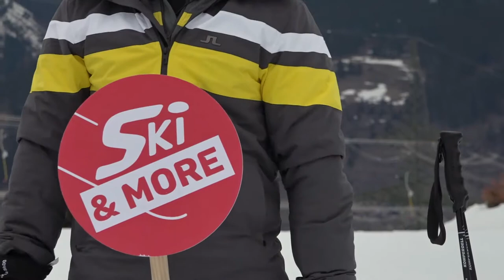Showreel Jorn van Vrijaldenhoven - Presentator